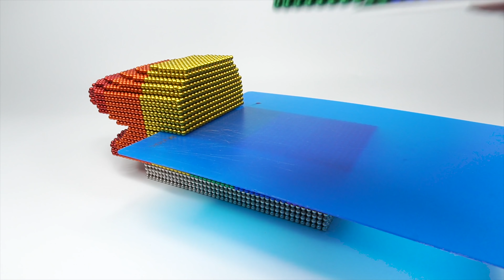DIY - Build Boat Plane Car Hybrid Inside Fish Tank From Magnetic Balls (Satisfying) - Magnet Balls